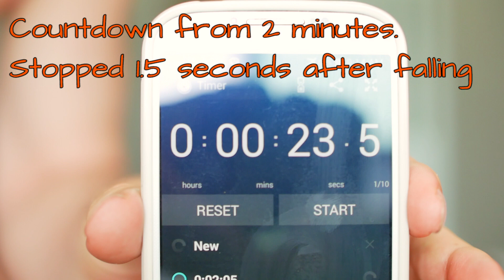Convict Conditioning Is Superior To Other Strength Programs For One Reason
I beat another stage in the convict conditioning program.  Convict Conditioning Is Superior To Other Strength Programs For One Reason. It's the ultimate calisthenics guide for lazy people. My goals are building a good looking, strong body without dedicating my life to working out with hours and hours in the gym a day.  30 minutes, 3 times a week, and it's working out great! You can build muscle without weights, and you don't have to do many sets.  This is low volume strength work. Intensity is high, but the amount of time it takes is low. Vegan bodybuilding can be fun and easy.

Reason 9.5 to make music